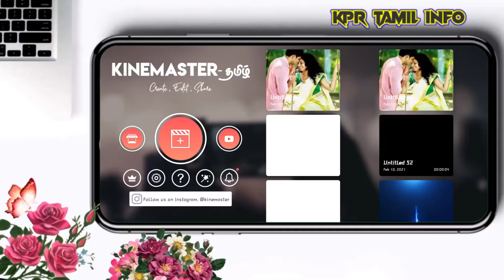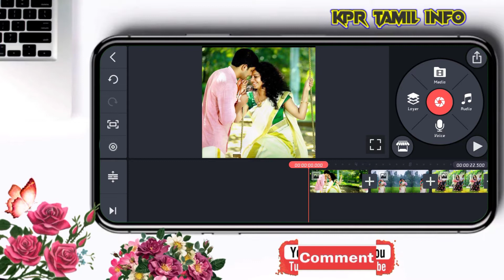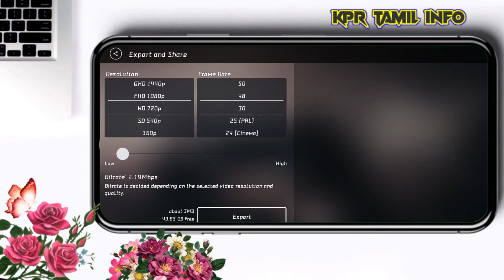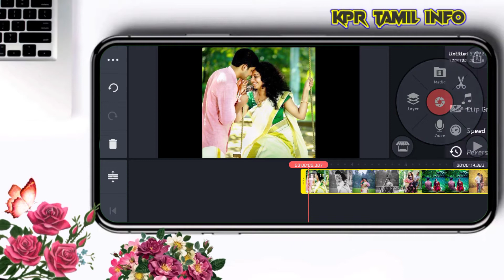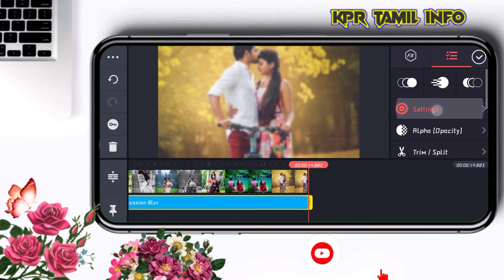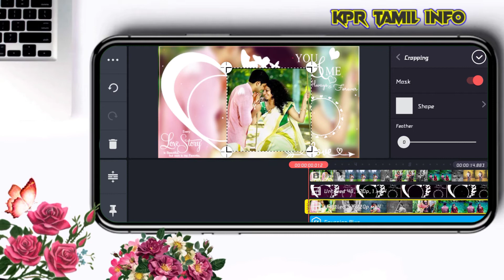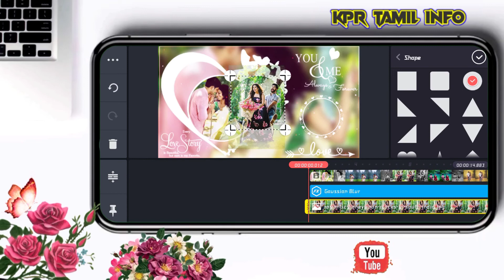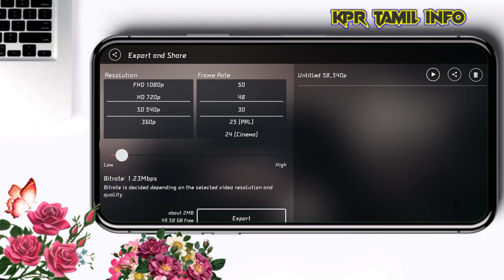New Trending love 💞 What's app status video editing in kinemaster Tamil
👉Zip file not extract your file manager please use this application